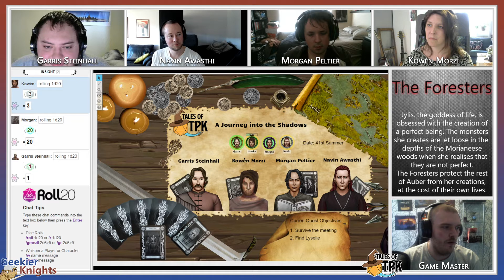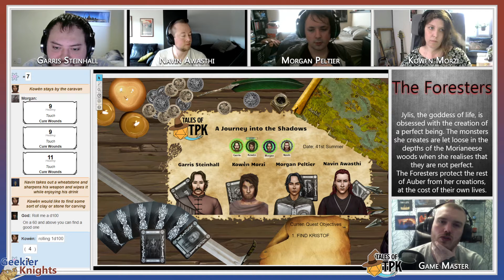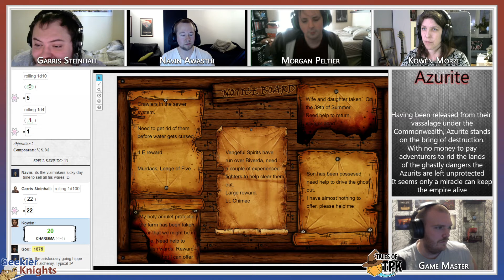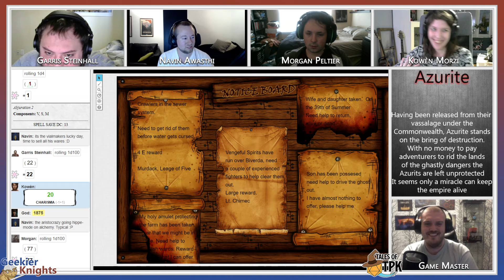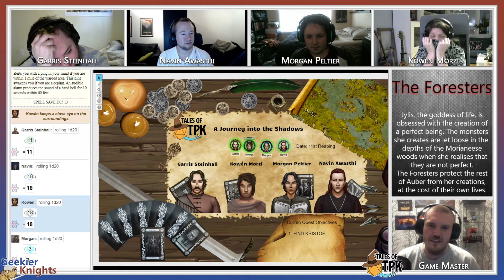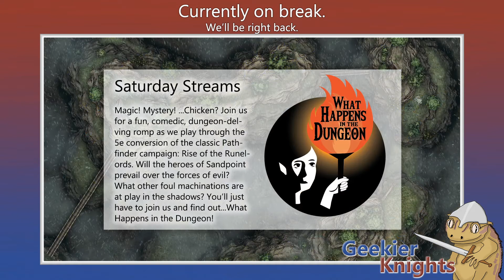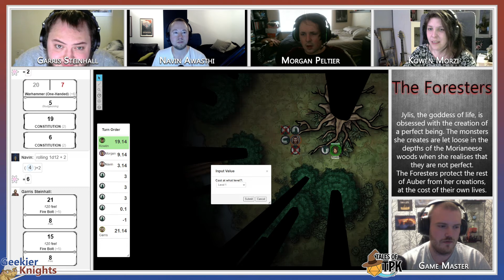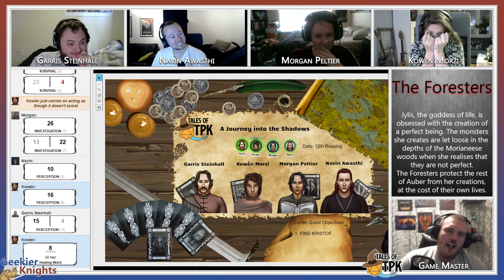The Rush of Blood | Ep.3 | Tales of TPK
RECAP:
After accepting aid from Anton Valois, and needing to negotiate out of the bar they were teleported too, the group managed to meet with the Madam Lysell, gaining insight into the function of both the needles and the shard they helped Anton obtain. The shards are peices of a ward to prevent the merging of the shadowfell and our own plane, and the only hope for the world is to obtain every shard. Including the one they had just given to Anton. Urgent news of a old friend drives the group eastward.

CAMPAIGN SUMMARY:
This heavily modified 5e game is set in the homebrew world of Auber. The four characters have been thrust together by a shipwreck and only one thing is shared among the 4. They have all visited the realm of shadows. This epic journey will follow the characters as they traverse not only the material plane, but also a much darker place.
Will they live long enough to stop the shadows from entering the material plane?

Most of the music used during this stream is made by the talented Scott Buckley.

0:00 Recap
04:00 Halfway across the country
35:56 Riververge
01:07:33 Break
01:13:52 Welcome back Nerds!
01:43:16 Notice Board
02:24:37 Break
02:33:12 Let's Fight